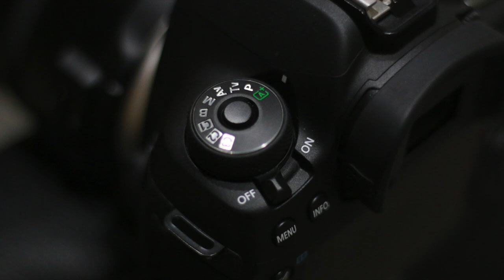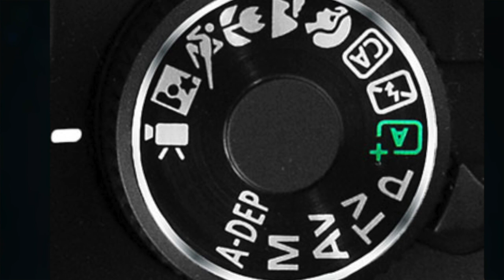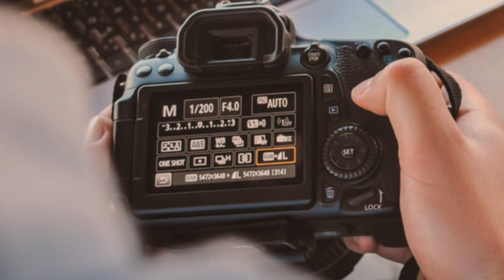Camera modes - Part 2 - Full Automatic Mode | ఫోటోగ్రఫీ Basics - Learn Photography in Telugu